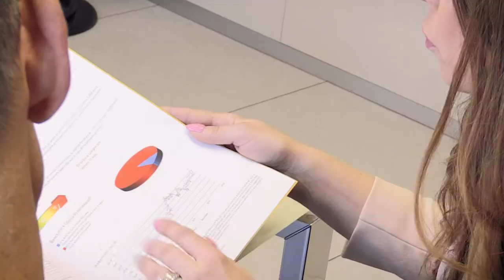Ci piace prenderci cura di te - Laura Biver Banca